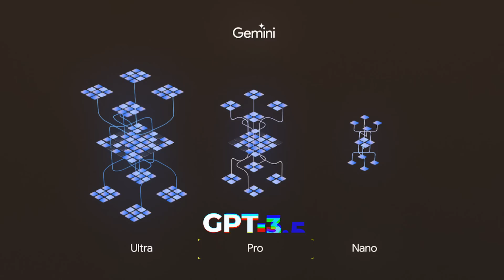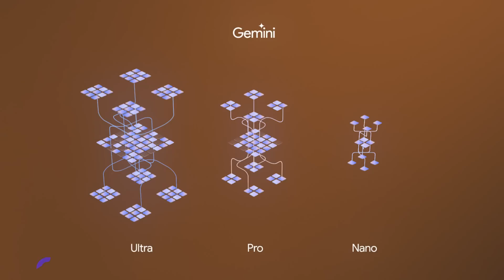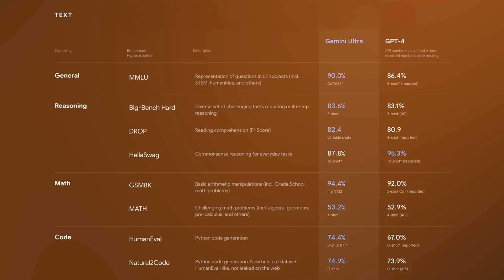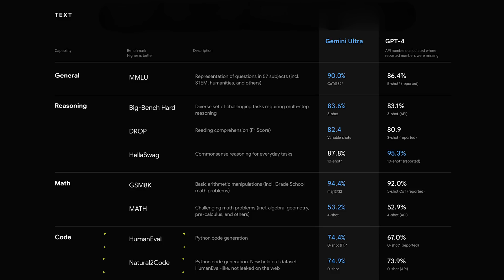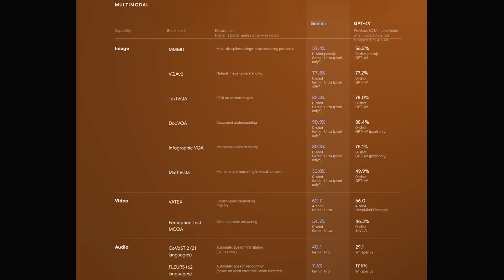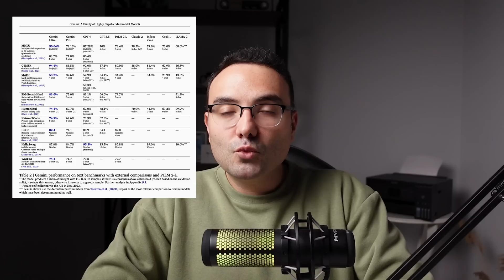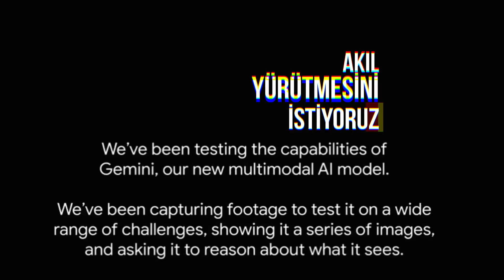KRAL GERİ DÖNDÜ 👑 Google GEMINI: En Güçlü Yapay Zeka mı ? Şimdi OpenAI Düşünsün 👀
Selamlar, Ben Ömer COŞKUN. Kral Sahalara Geri Döndü 👀🔥 👑

Google, yapay zeka dünyasında devrim yaratan GEMINI AI serisini duyurdu ve bu serinin amiral gemisi GEMINI Ultra, OpenAI'ın GPT-4'ünü geride bırakarak yapay zeka tahtını ele geçiriyor! 🏆🤖 Bu videomuzda, Google'ın en yeni yapay zeka mucizesi GEMINI'nin, GPT-4 ile karşı karşıya geldiği 32 testin tam 30'unda nasıl bir başarı sergilediğini ve OpenAI'ın GPT-4'ünü zorlayan teknolojik ilerlemeleri ayrıntılı olarak ele alıyoruz. 🧪

GEMINI AI Ultra'nın, çok modlu yapay zeka alanındaki yenilikçi yaklaşımıyla nasıl bir devrim yarattığına, ve Google'ın Bard hizmetine entegrasyonu ile kullanıcı deneyimine nasıl yenilikler getirdiğine dair içgörüler sunuyoruz. 🚀 Ayrıca, GEMINI Nano'nun akıllı telefonlar üzerindeki etkilerini ve GEMINI Pro'nun Bard servisine getirdiği yenilikleri tartışıyoruz. 📱

Herkesin merak ettiği konuyu da unutmadık: GEMINI ve GPT-4 arasındaki bu rekabet, yapay zeka teknolojilerinin geleceğini nasıl şekillendirecek? OpenAI ve Google gibi yapay zeka devlerinin bu mücadelesi, teknoloji ve inovasyon dünyasını nasıl etkileyecek? Cevaplar ve çok daha fazlası için videomuzu izlemeye devam edin!

Bu zeka yarışını ve yapay zekanın sınırlarını zorlayan bu çarpıcı gelişmeleri kaçırmayın.

🎙️Neler Anlatıdı ?

00:00 Giriş
00:47 Gemini Kelime Anlamı
01:17 Gemini genel bakış
02:18 Gemini Modelleri
03:27 Gemini Ultra Teknik Özellikler
11:04 Gemini Pro Teknik Özellikler
11:20 Gemini Yetenekleri
15:16 Eleştirilerim ve Sonuç